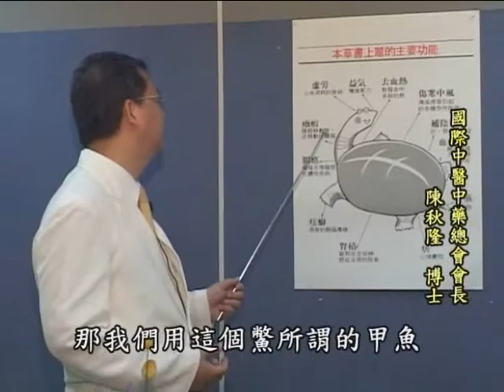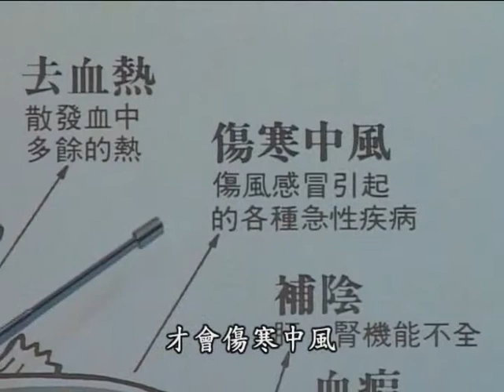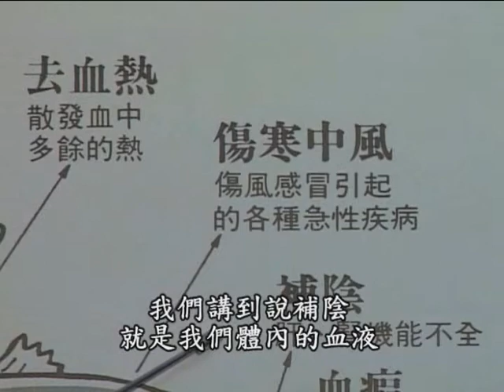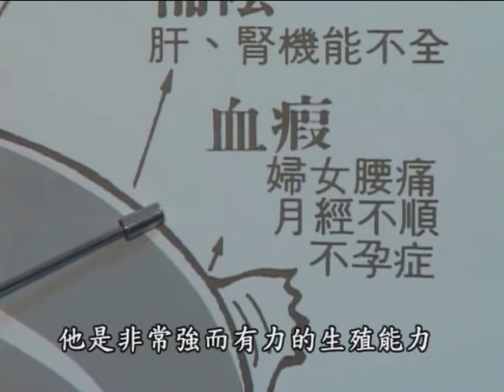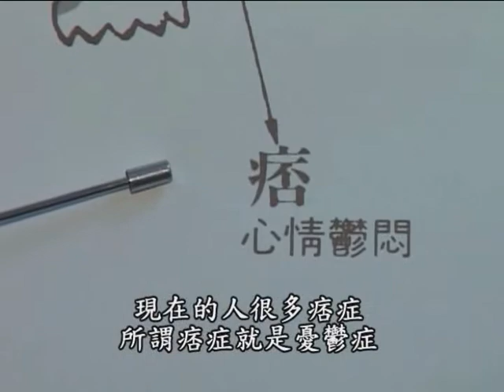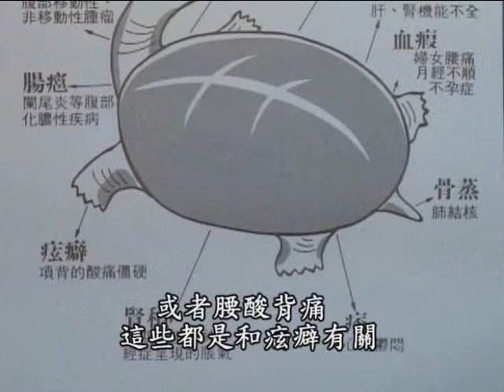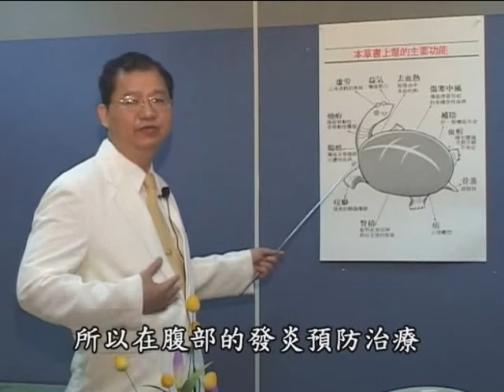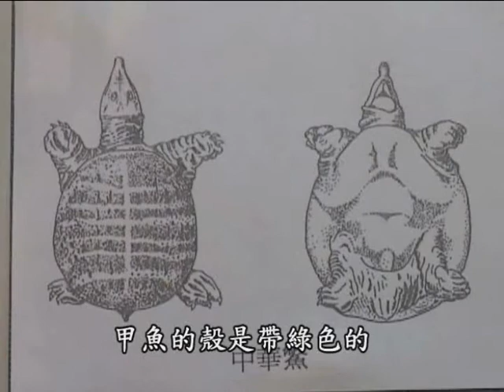sk1688sk 論甲魚 加捷科技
論甲魚 加捷科技